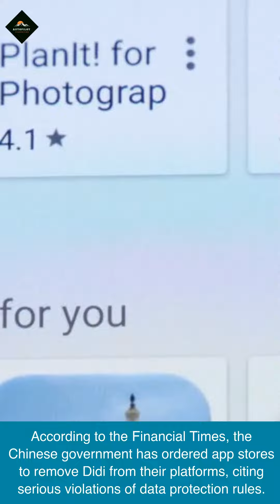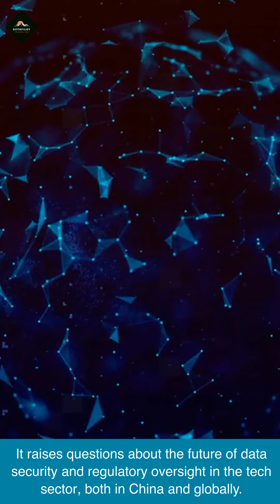Chinese Regulator Cracks Down on Ride-Hailing Giant Didi#highlights